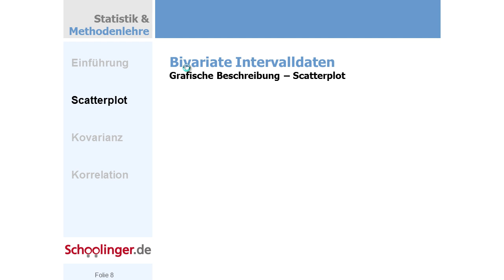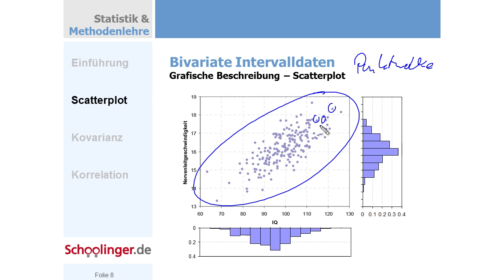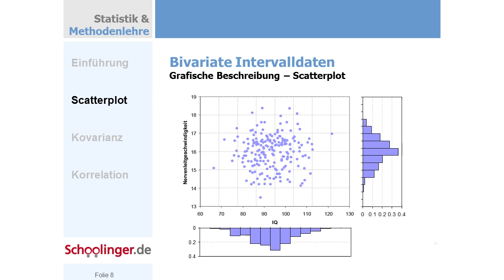DS.007.02 Die Mutter aller 2D Grafiken: Der Scatterplot